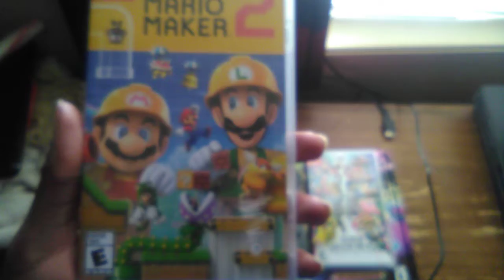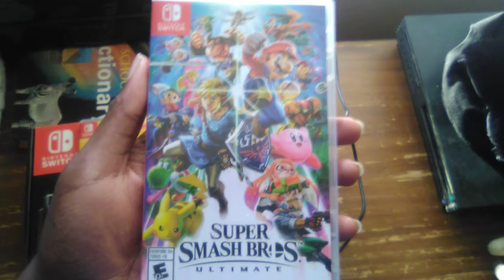I GOT A NEW GAME (NINTENDO SWITCH)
I got super Mario Maker 2 for the switch.